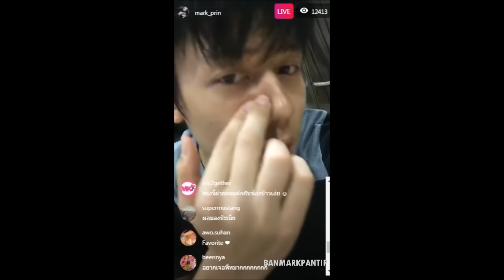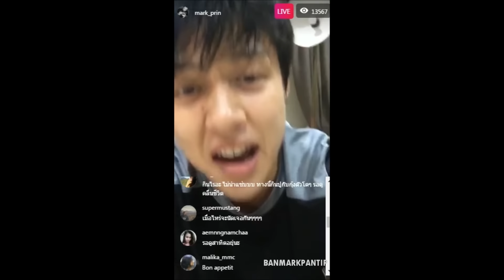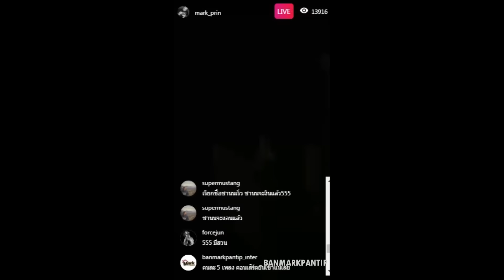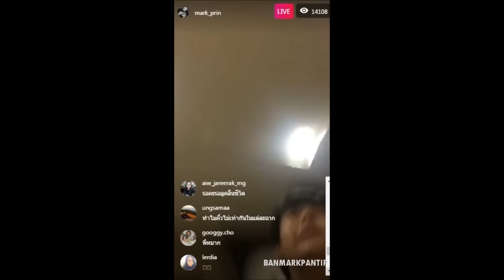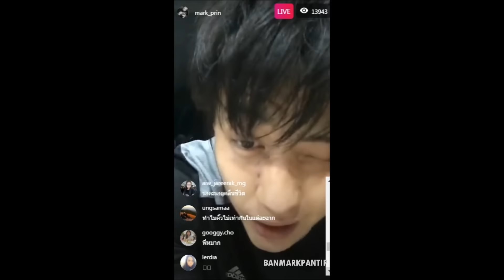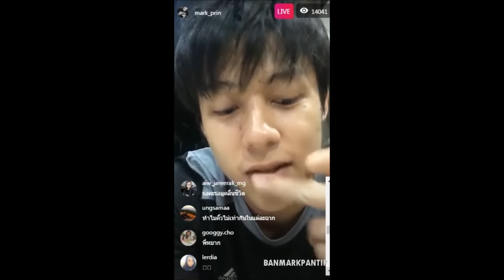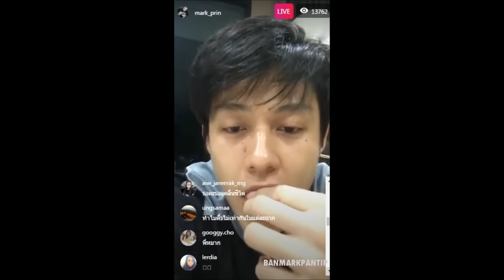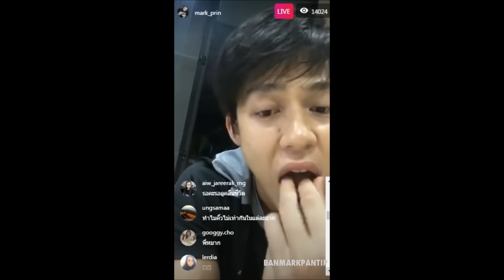13.03.2017 หมาก Live คุยก่อนละครคลื่นชีวิตตอนจบจะมา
ติดตามข่าวสารของหมาก ปริญ เพิ่มเติมได้ที่